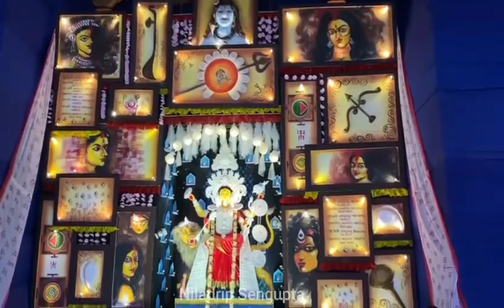||||• জগদ্ধাত্রী মায়ের আগমনী ২০২৩ •||||